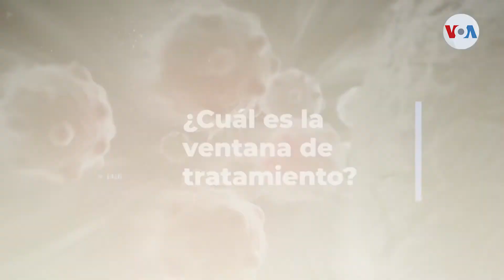¿Qué tan efectivas son y cuándo recetar las nuevas píldoras contra el COVID-19?